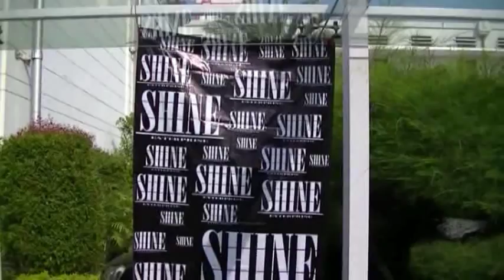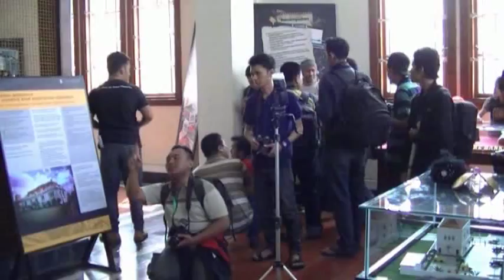shine - Museum Bank Indonesia